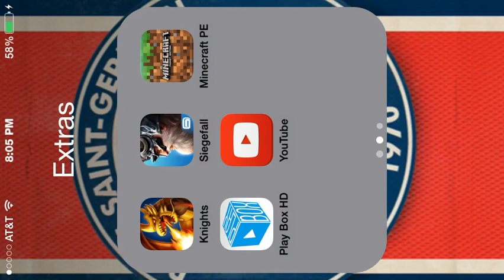Knights and dragons made my guild!!!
My guild name is-the loyal Creator